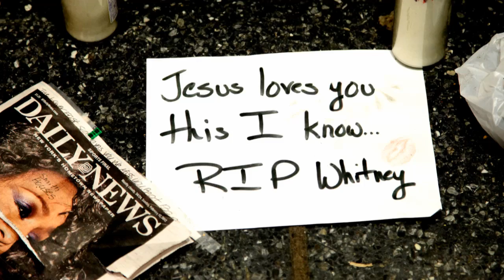Will Always Love You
My version Of I Will Always love You by Whitney Houston. I sang this live at Treasure Island in San Francisco CA military base some time ago for the troops